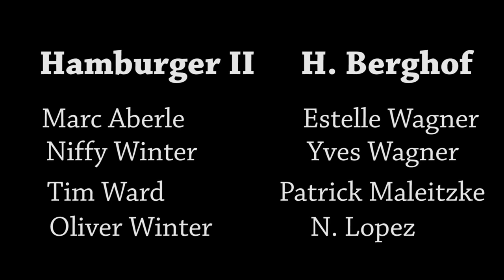POLO IN Hamburg Umpire Polo Cam Berhof vs Hamburguer II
POLO IN
Hamburg. Germany.
CLUBMEISTERSCHAFT
08/06/2013
Berhof Polo Club vs Hamburger Polo Club II